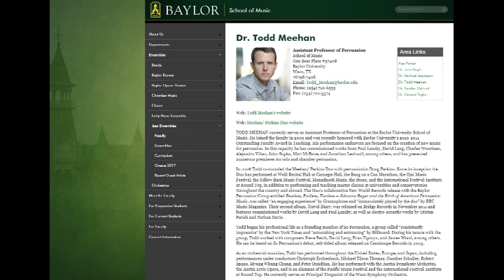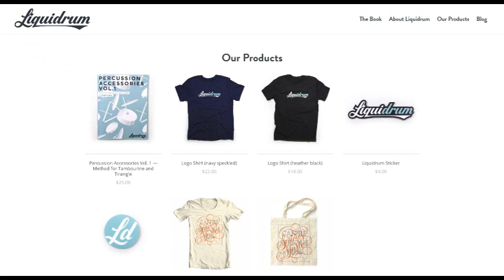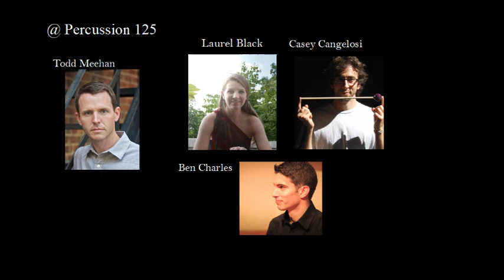The @ Percussion Podcast ep 125 with Todd Meehan, creator of Liquidrum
0:00 intro and hello
1:30 Todd's comedy & Liquidrum
3:50 "Fast Hands" challenge and the value of Play
13:50 Brian Blume: Why Liquidrum?  The name?  How has it  influenced your playing and teaching?
20:00 Advertising, branding, marketing
27:40 From Todd's blog
38:05 Ben & Todd: Health
46:15 Casey: What's the sound? Diana Deutsch experiments
57:15 Scott Charvet: Any negative reception on the Liquidrum   videos?